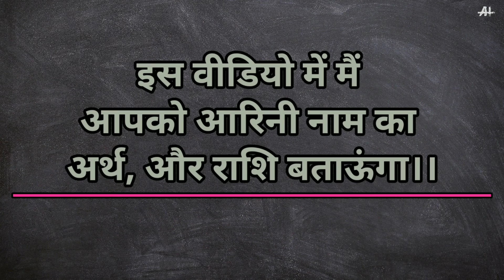Aarini naam ka arth aur Rashi। आरिनी नाम का मतलब।